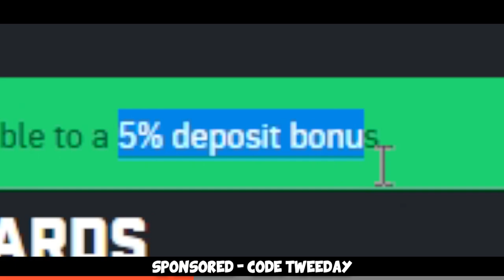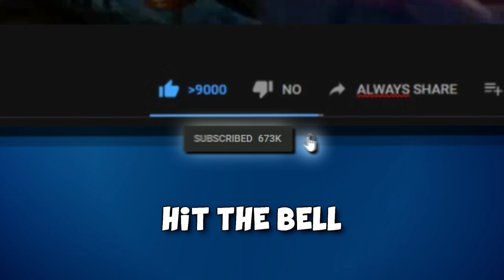ONLY WINS! ft. FURIOUSSS, Yekindar (FACEIT Level 10 Competitive)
We played another game in FACEIT level 10 and not only was it superfun but yeah we actually won too hahaha, hope you enjoy :)